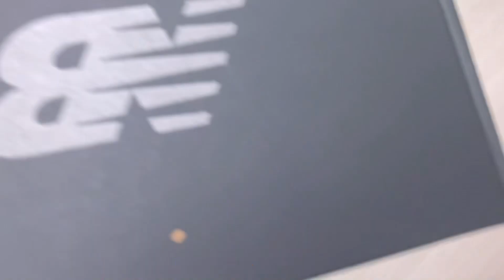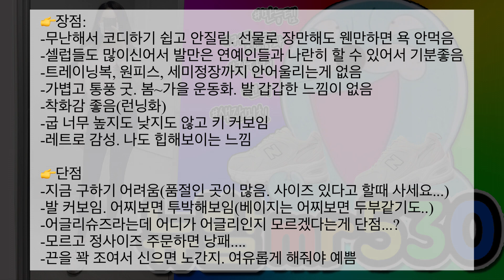뉴발란스 530 베이지 장단점 / mr530 sh /뉴발530 코디 / 아이보리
오늘은 무난보스가 고심끝에 픽한!!
바로 커플운동화추천 하는 뉴발란스mr530 입니다!

보면 볼수록 마음에 드는 뉴발란스530 ㅠㅠ
캐쥬얼룩, 운동룩, 세미정장룩 모두 다 잘어울리는 만능템이에요.
특히 뉴발란스 530 베이지, 530 아이보리 컬러는 안어울리는 룩이 정말 없는 듯 ㅠㅠ

영상에 뉴발530의 장단점, 그리고 코디샷을 담아봤어요.
동영상이 도움이 되길 바라요♡

장단점 요약을 바로 보시려면 2:45초로 고고!